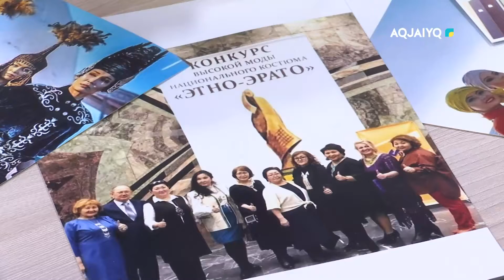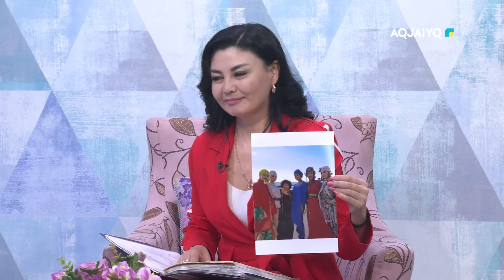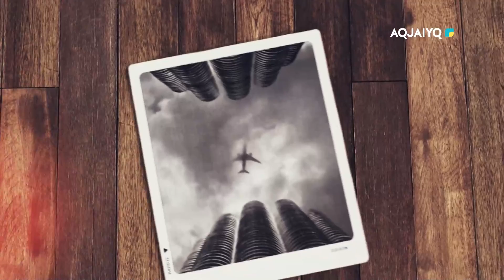Дорога жизни (20.03.2022)